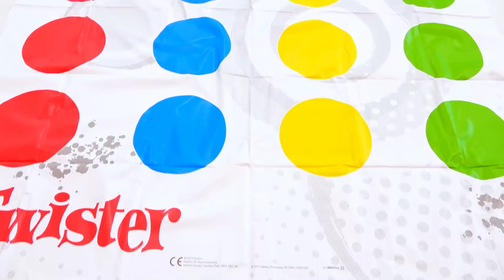Vlad y Niki juegan juegos y juguetes al aire libre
Vlad y Niki juegan en casa, pero estos son juegos muy ruidosos. Mamá les dio a los niños diferentes juegos y juguetes. Los niños juegan juegos y juguetes al aire libre y se divierten con mamá.